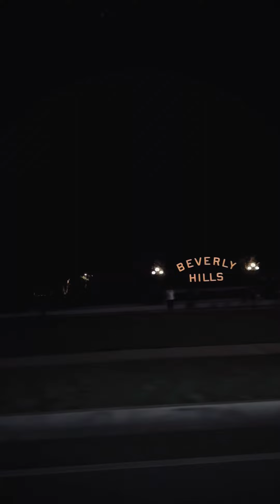090423 - Beverly Hills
090423 - Beverly Hills. For some reason, every time I hear Beverly Hills, chihuahuas come to mind, maybe because of the movie. Unlike a Chihuahua, which is a symbol for elite people, I, feeling somewhat out of place, soon fell in love with the streets and the party scene. We also visited high-end luxury brands, where I was, of course, just outside window shopping, but I know someday I can afford to buy one. They had art installations everywhere, which I truly loved. We also dined at Dollar Hits, a Filipino barbecue place, which felt like heaven for us. Lastly, we couldn't miss the iconic sights in Hollywood Walk of Fame and the LACMA (Los Angeles County Museum of Art) light installation. Truly, a must-visit place.